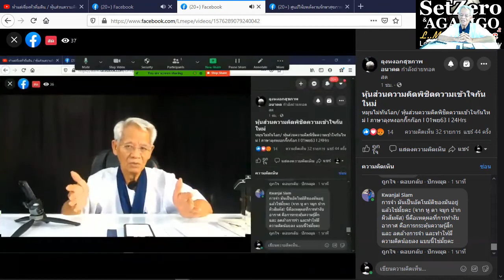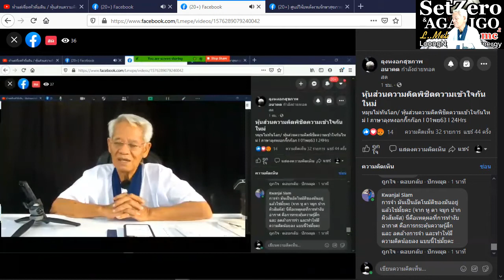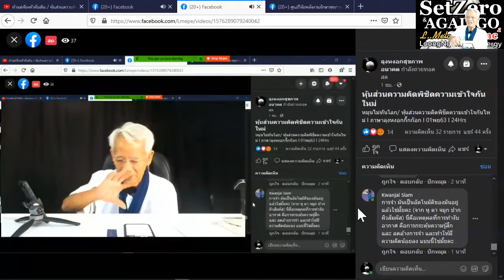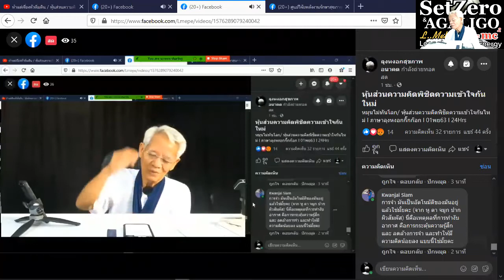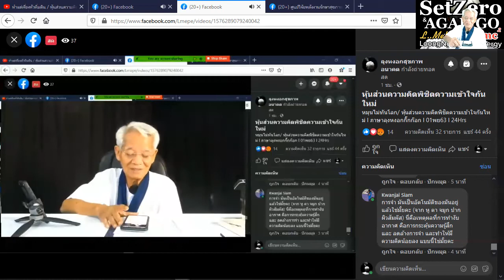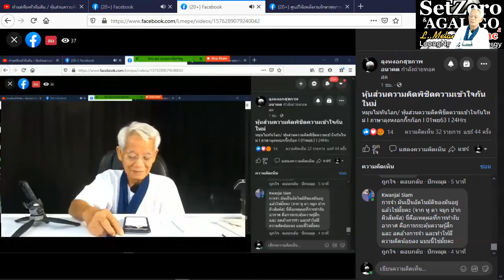นอกกรอบคิดยังไง/ หุ้นส่วนความคิดพิชิตความเข้าใจกันไหม่ I ภาษาลุงหงอกกิ๊กก๊อก I 01พย63 I 24Hrs